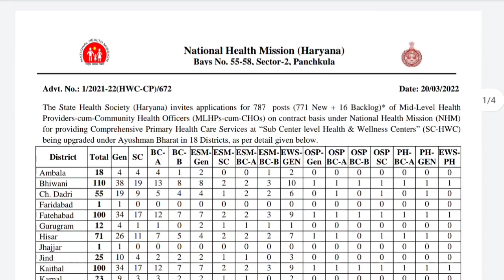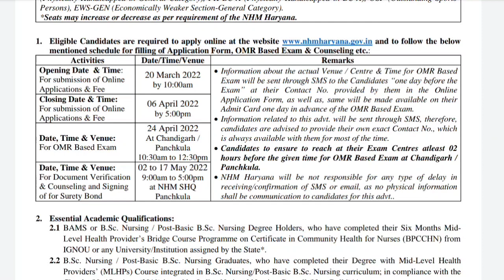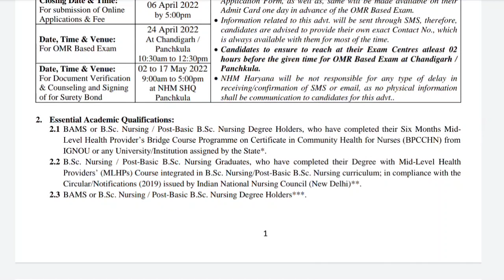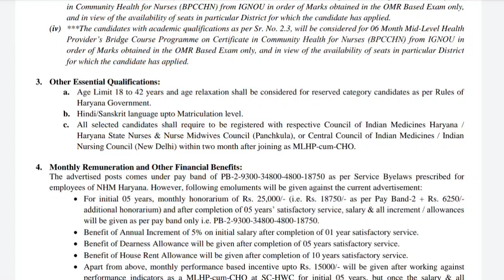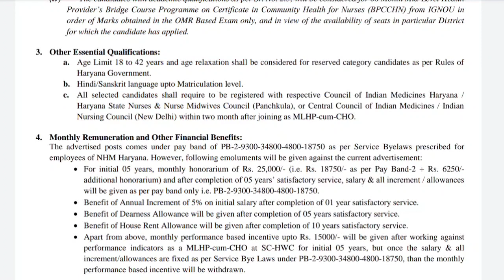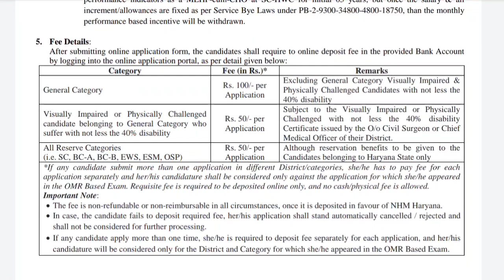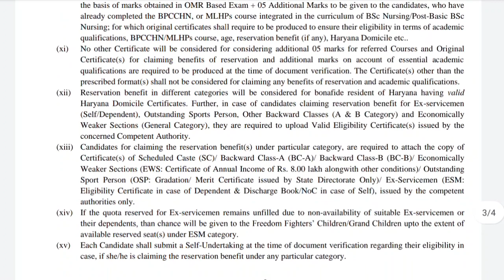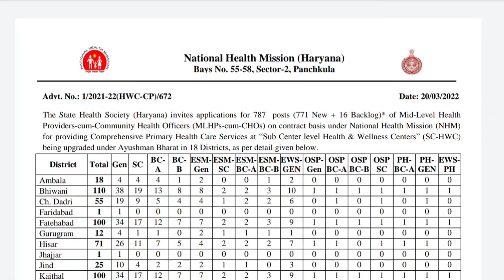CHO Vacancy 2022 | CHO Recruitment | latest cho vacancy 2022 | cho update | cho vacancy 2022 haryana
CHO Vacancy 2022 | CHO Recruitment | New cho vacancy 2022 | cho update | ये लो आ गई CHO भर्ती